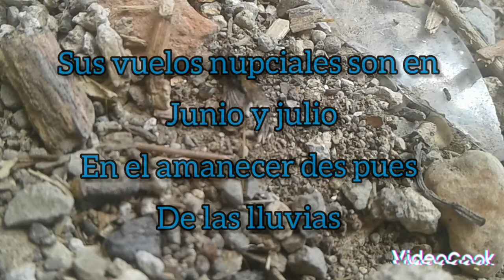Pheidole hirtula o obtusoespinosa